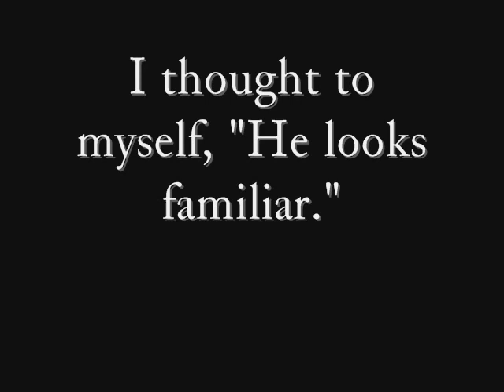Richard Armitage's New Hair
Well this is a video about Richard Armitage's new hair style for the third season of BBC's Robin Hood. I'll just let you watch the video for yourself to see the joke.